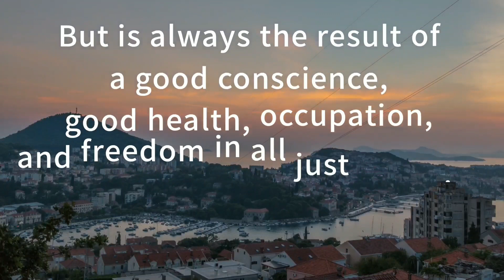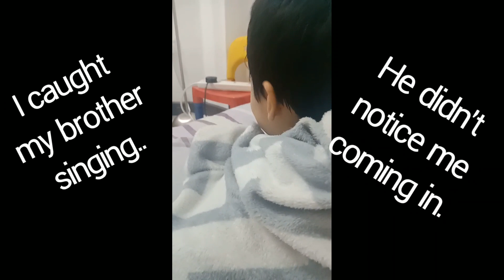Tiktok Compilation part 2 | Sayuri's funny side | Ang cute my Chubby Bebe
TuneCore
On behalf of: Yellow Sound Labe

WMG
On behalf of: Atlantic Records

INgrooves
On behalf of: K-Tel

WMG
On behalf of: The New Elektra

Stem Distributions LLC.
On behalf of: LIL MAYO

UMG
On behalf of: Island Records

YG Entertainment Inc. (Music)
On behalf of: YG ENTERTAINMENT

Kobalt (AWAL Digital Limited)
On behalf of: Kero Kero Bonito

SME, Ultra Music
On behalf of: Ultra Records